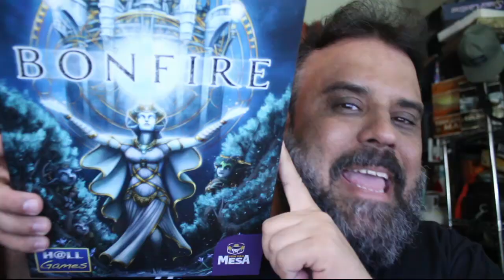Bonfire - Gameplay - After Match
Gameplay da versão digital de Bonfire que chegou no Brasil pela editora Vem pra mesa. Eu, Caca do "E ai, tem jogo?" e Leandro Nunes jogamos esse que eu já considero um dos melhores do Feld. Confere ae!!